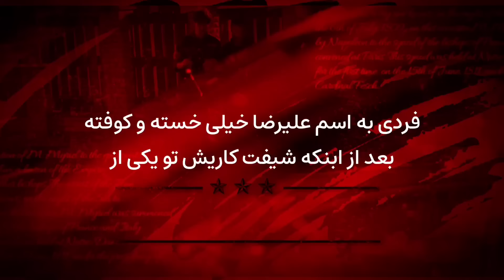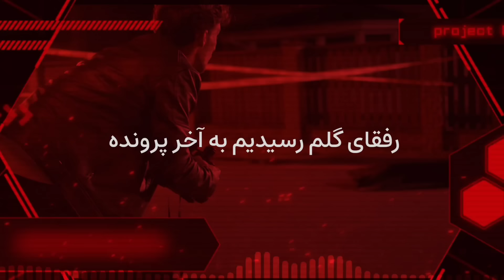ق×تل و ت×جا×وز وح×شیانه ۲نفره از عقب و جلو به دختر نعشه ! کشف ج×سد خ×ونین در میدان شوش !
⚠️یکی از پرونده های جنایی ایرانی که امشب در این ویدیو بررسی میکنیم / ماجرا از این قراره که دختری که اعتیاد داشته...

1️⃣پرونده جنایی اول /

2️⃣پرونده جنایی دوم /

3️⃣پرونده جنایی سوم /

4️⃣پرونده جنایی چهارم /